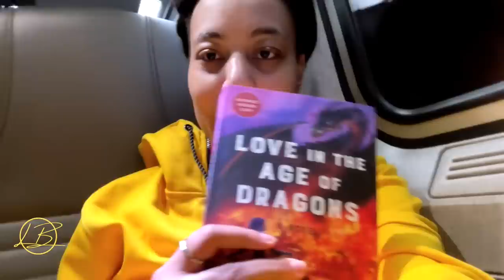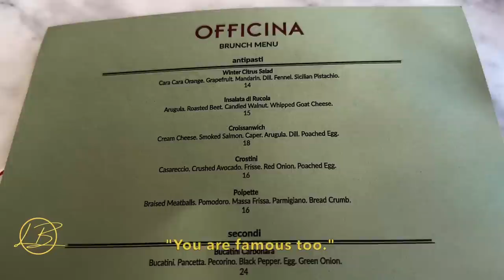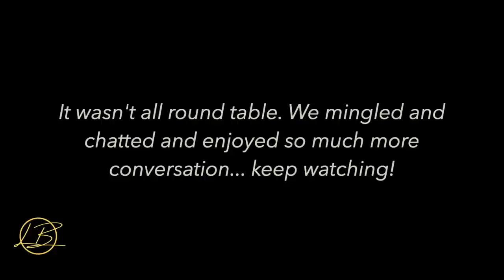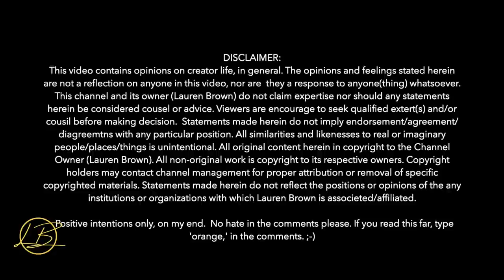VLOG The Morning of YouTube Creators Washington DC MeetUp | Solo Travel VLOG | Lauren Brown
FOLLOW Me @OfficialLaurenBrown on YouTube, Instagram, and TIkTok!

Join me on this Saturday MeetUp with friends and creators. I enjoyed this quick weekend trip and getting to hang out with so many new people. We learned so much from each other. It was a beautiful day. MORE VIDEOS of my own separate time in DC are INCOMING!

So you do not miss out on my NEXT VIDEO/PODCAST!

Which creators that you met in this video most inspired you!

Thank you for all the kind regards from all the attendees I had the opportunity to speak to. It was such a pleasure.

Xx L

LAUREN'S BOOKS
*Raif and Rose: The Death Letter

*Raif and Rose: World on Fire